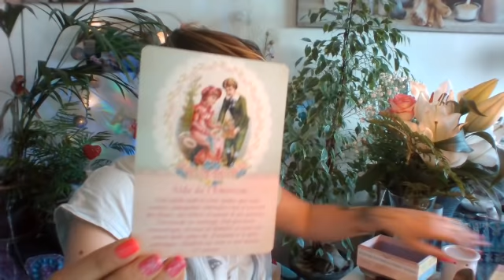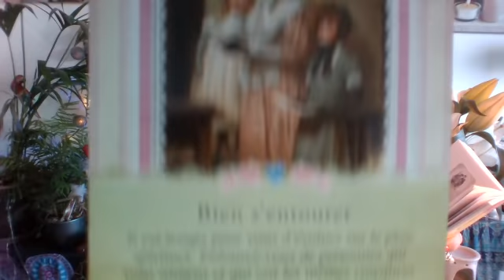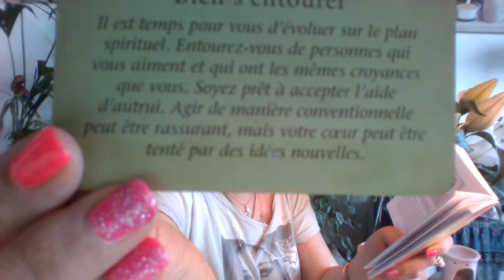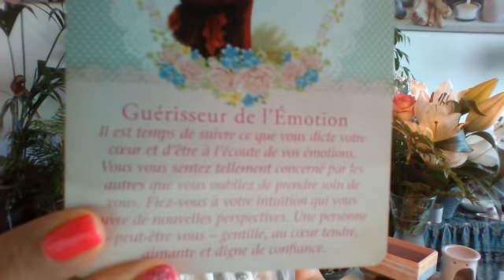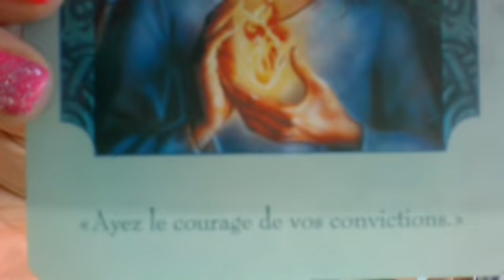Un message pour toi ! Tu es capable de tout faire avec le sourire !une bonne nouvelle est là !